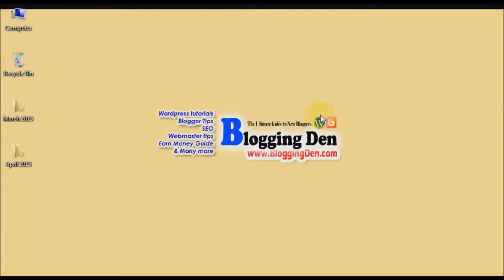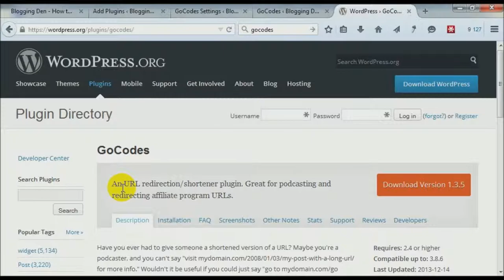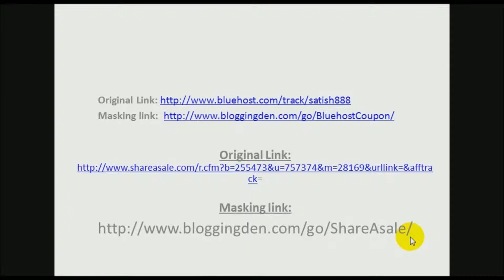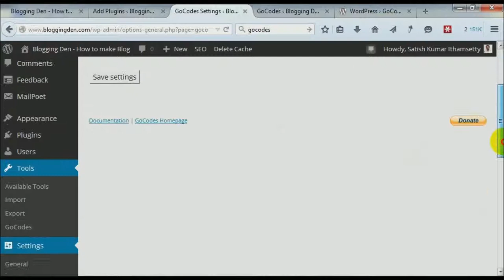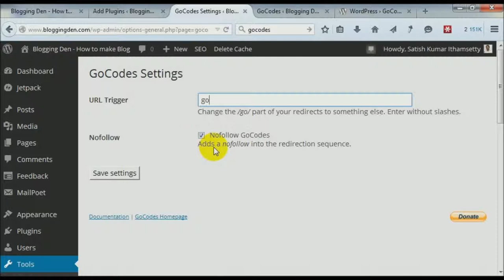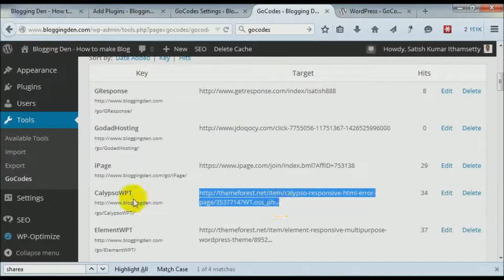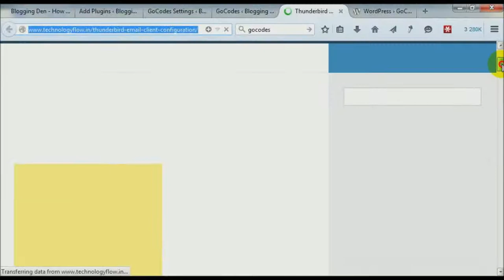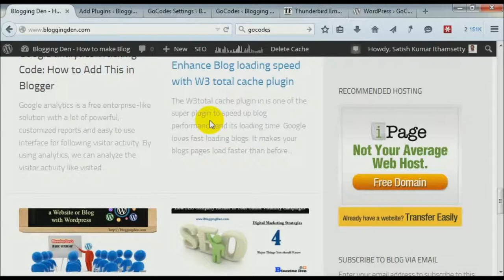How to cloak your affiliate links by using Link Cloaking Plugin?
Update:
This Plugin is removed from WordPress plugin directory a few months back. Instead of this plugin, you can use any one of the plugins from the given list.

What is Link Clocking?

Link cloaking is the special method is used by the affiliate marketers to hide the affiliate link or content as smart links. The link cloaking plugins are very good Affiliate Link Program managers.

Why should we use this Affiliate Link Cloaking WordPress Plugin?

By using this WordPress affiliate plugins, there are so many advantages. Few are discussed here:

The Links are looking good than long and ugly URLs
It providing complete statistical information
It is easy to remember
We can conduct a Split test with different clocked links and knows and analyze the results.
Very easy to organize affiliate cloaked links

Gocodes WordPress plugin is a free plugin, which is available in the WordPress plugin directory. The Gocodes plugin is very useful to cloak the affiliate links into smart and simple links. These links are considering No-follow links. It is very useful for Affiliate marketing blogs.

This video prepared in Telugu language and gives the information on how to configure and how to use this plugin.